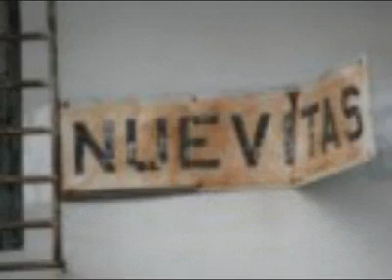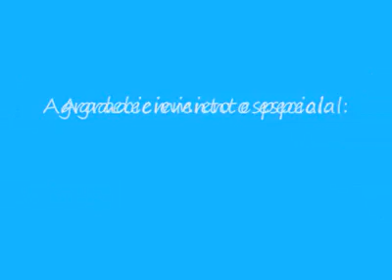Facebook Nuevitas2.mp4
Mi primer Homenaje a la Ciudad donde Naci